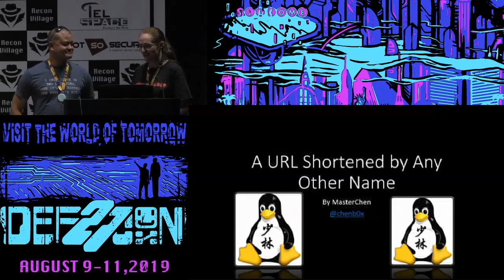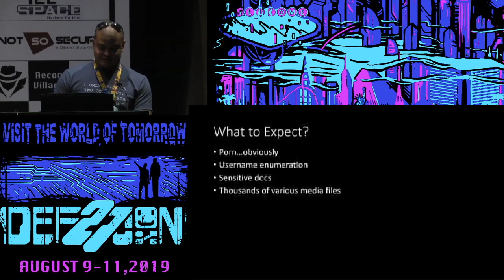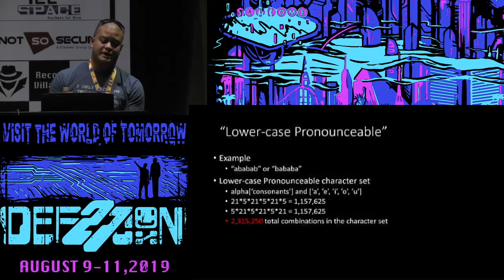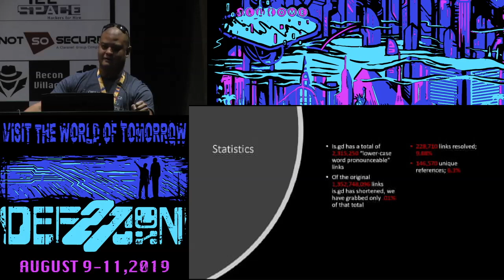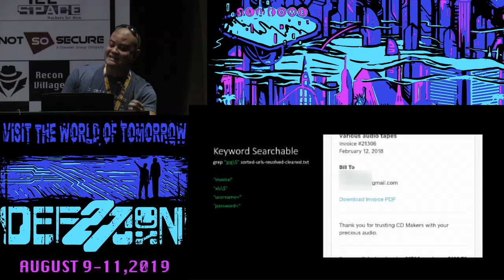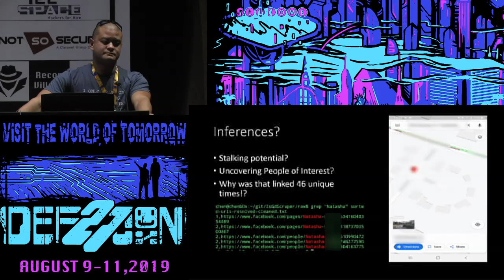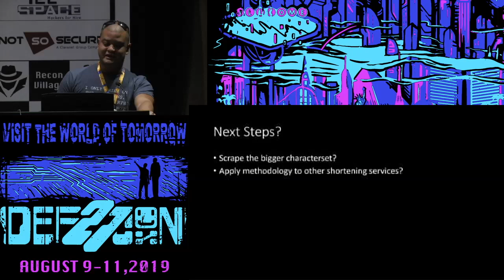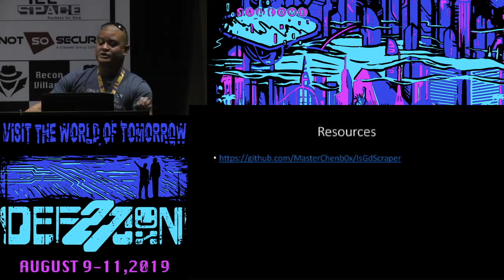Master Chen - A URL Shortened By Any Other Name video - DEF CON 27 Recon Village